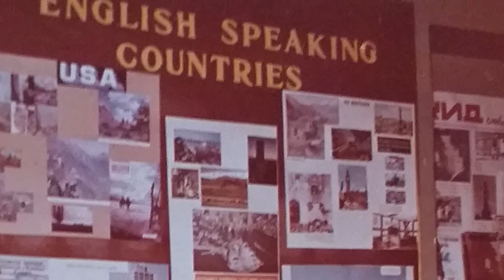Ruslana Pavlii's Letters. Part 2. Year 1991, January-July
This film is about a woman named Ruslana Pavlii (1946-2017) and her personal experience of the last years of Soviet Union, the fall of the empire of evil, the birth of Independent Ukraine, and the first months of the new country.

The film follows Ruslana's correspondence with her pen pal Steve Parrish in Texas, USA in the years 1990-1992.

In this 2nd part of the film, you will hear the most interesting parts of the letters written in the first half of the year 1991.

The film is produced by Ruslana's younger son Ivan Pavlii in 2021. Music by Valeri Korop (cover by Israel Roytman) is used in the film.

Some excerpts from the letters in this part:

Today is Christmas Eve in our country. This holiday has been officially restored this year. we are more used to New Year holidays. Newspapers inform the readers of the Christmas traditions which are being mostly forgotten here. This year the winter holidays are hard for me. On the New Year Eve my father-in-law dies of a stroke. ... Many people are suppressed now here, being afraid of changes. My colleagues often say they envy me for my optimism and good humour. That’s because I have found an interesting job – my theatre and because I’m greeting the democratic changes in our life and I’m not afraid of them.
Russian women wish to be slim and trim, but we are undernourished overeaters. There are some joggers here. The Chinese say, “May we live in exciting times.” They are right. It’s great. Stagnation is the opposite of it. And it’s really dull. But some ancients said, “May we not live in the epoch of changes.” That’s about us as well. Those times are dangerous. I hope we’ll change our system the same as other socialist countries (except Romania), without blood. Hope gives us strength. (January 6, 1991)

(I’m watching TV) They’ve said there are meat shortages in 94 percent of Soviet towns, 75 percent towns have milk shortages and 95 percent towns have butter shortages. We can’t feel that in Kiev, though sometimes it happens here as well. We have more food and goods in our shops now. Today I have bought 10 electric bulbs at last. I couldn’t find them in the course of several recent months. I’ve also bought some nails and sausepans in the shop situated just in my house, on the ground floor. But all the goods have become some times more expensive.
The weather is bad. Colder than usual, much rain, windy, cloudy. Many people feel depressed and tired. I’m also sleepy. (May 23, 1991)

I try to avoid standing in lines when I go shopping, but to say the truth, we have a little less lines now. We have only lines for vodka, chicken, smoked sausage… We have no lines for matches, because there are no matches at all. That’s just funny, isn’t it? No matches, but lots of spaceships. One paradox of a lot of our economy which is still sick. The local doctors are incapable to cure it. (May 30, 1991)

…the description of the graduation party that took place yesterday. It started at 7 p.m. Teachers and parents and relatives of the graduates were sitting in a large assembly hall of the Institute of Foreign Languages. They were beautifully dressed. There were some tables put together in a form of a long table and the stage flags on the stage. For the first time there was no statue of Lenin there. At the table there were authorities and some guests sitting. The graduates with bouquets in their hands entered the auditorium in pairs (a boy and a girl). They were fashionably dressed, some girls having even very extravagant dresses on. Everybody stood up and greeted them with applause. They sat down and the party began. The school principal opened it. Then everybody stood up to the music of the Soviet and the Ukrainian anthems. After that there were some speeches with congratulations to the graduates and their parents, the first teacher of the graduates said some warm words to them and then everybody stood up to the music of a song about Lenin and two graduates (a girl and a boy) took a basket of carnations and left for Kreshchatic to put the flowers to the monument to Lenin. Then there was the ceremony of delivering the secondary school certificates to the graduates. A principal assistant called a name of a graduate and he or she climbed the stage, came up to the principal who delivered the certificate and said some greeting words and then came up to another principal assistant who gave a red carnation to the graduate… (June 15, 1991)